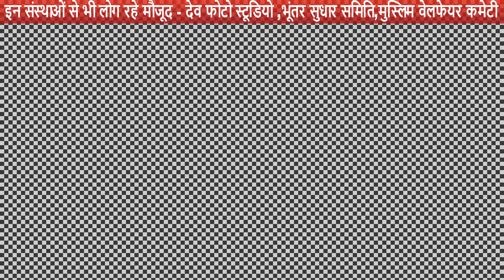देखें कुल्लू में कारसेवा संस्था की तिरंगा यात्रा ,भारत माता के नारों से गूंजा कुल्लू